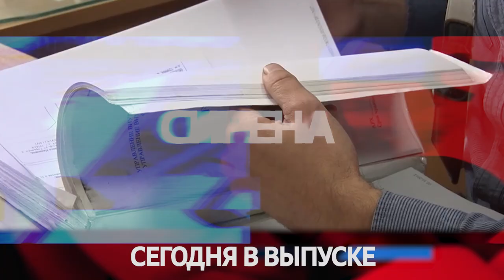Сирена 07 09 2022